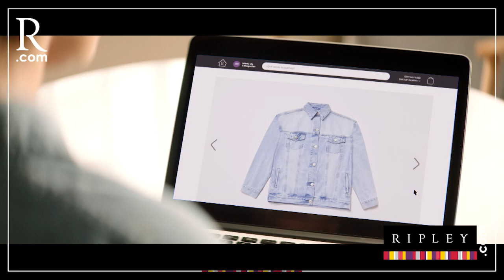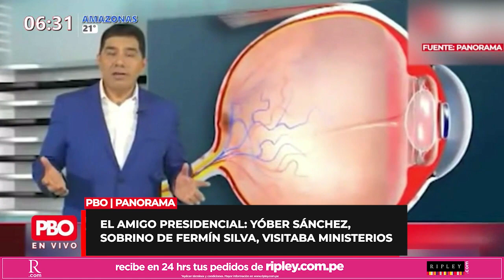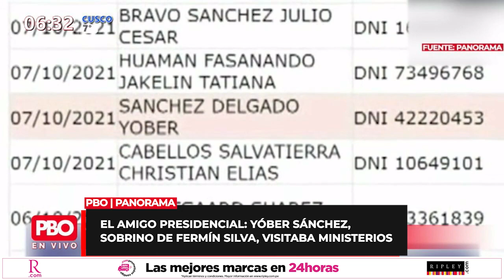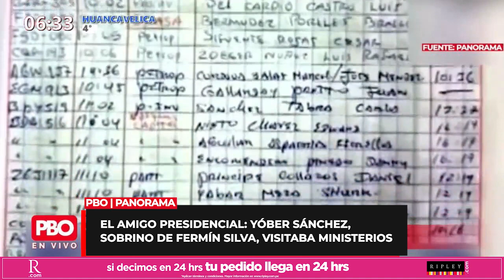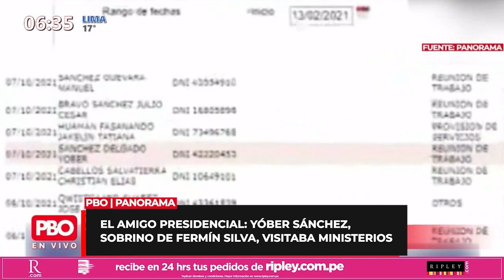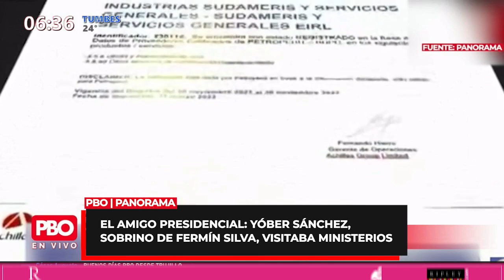El amigo presidencial: Yóber Sánchez, sobrino de Fermín Silva, visitaba ministerios | PBO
PBO (23.05.22) | Panorama | El amigo presidencial: Yóber Sánchez, sobrino de Fermín Silva, visitaba ministerios

🔴 PBO – Nota completa
📻 PBO radio 91.9 FM ¡LA RADIO CON FE!